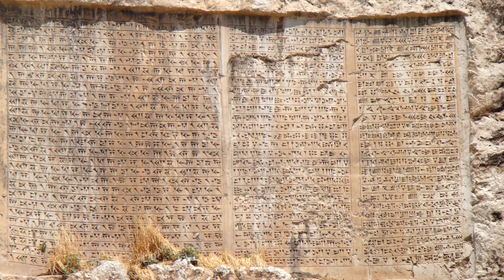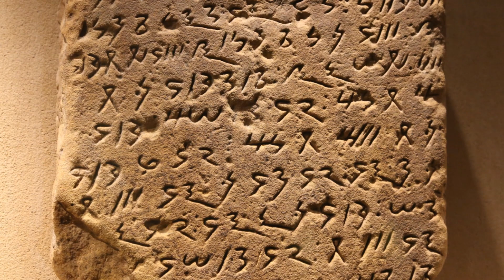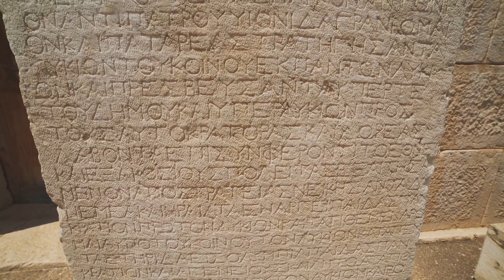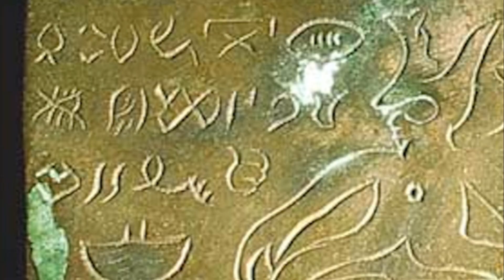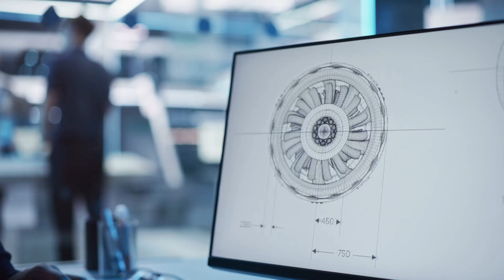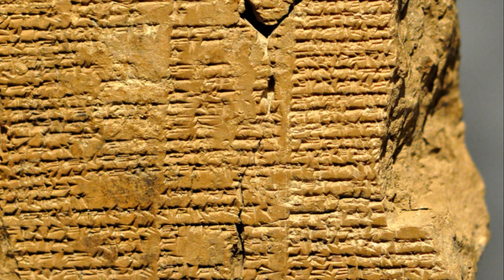"Ancient Civilizations : Their words and AI ! "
AI's Role  in Deciphering Ancient Texts helping us to understand Ancient civilizations. We will also look at 3 undeciphered languages.